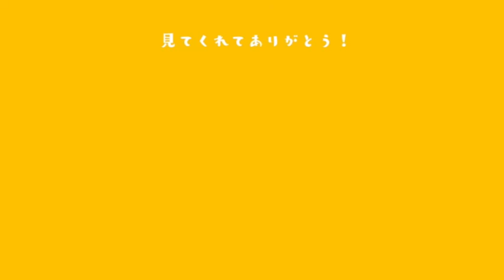Snow Man『オレンジkiss』逆風の中で発売！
Snow Man（スノーマン） 7thシングルとなるニューシングル『オレンジkiss』（オレンジキス）が2022年7月13日(水)発売！
正直な感想を語ります。